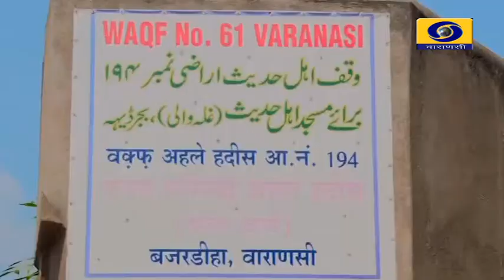Bunkaro Ke Liye Mega Handloom Cluster Yojana